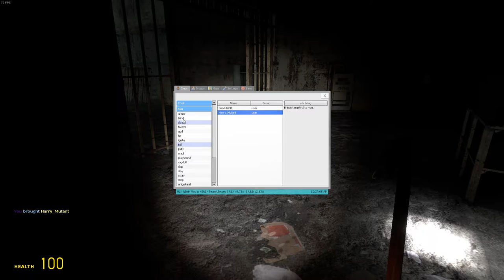Paranormal (P2) | What Do The Different Colours Mean? - Scary Gmod Maps